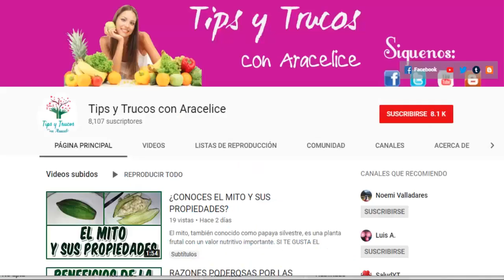BENEFICIOS DEL PLÁTANO MORADO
Muchos de nosotros estamos acostumbrados a ver plátanos de color amarillo, pero existe otra especie de esta fruta que además de rara, aporta mayores beneficios y su sabor es riquísimo.